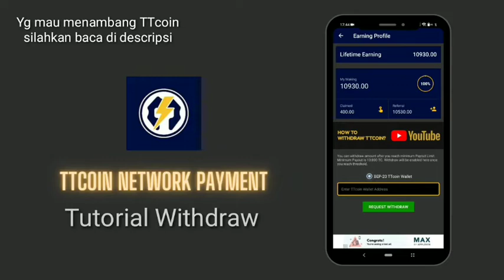TTcoin Payment Tutorial (TTcoin Network)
Video penjelasan aplikasi

Smart Contract (trust wallet/metamask)
Jaringan BSC:
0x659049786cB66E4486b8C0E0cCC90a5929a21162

Salam Cuan rame rame,,,,